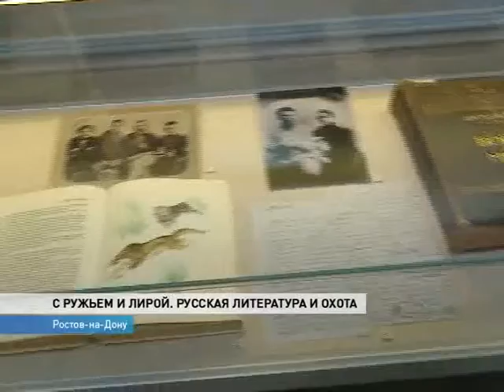Выставка "Охота и литература"